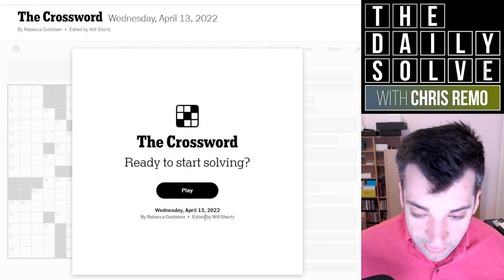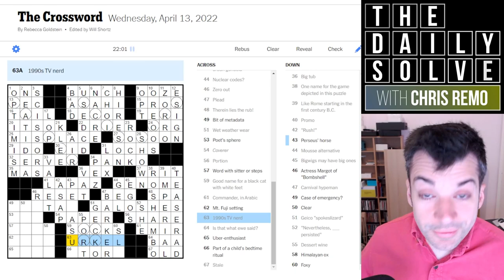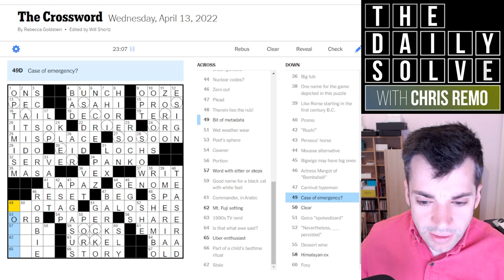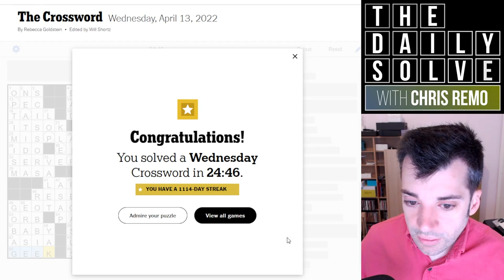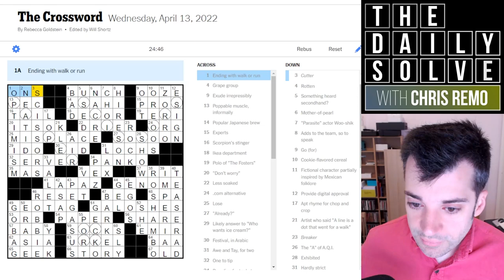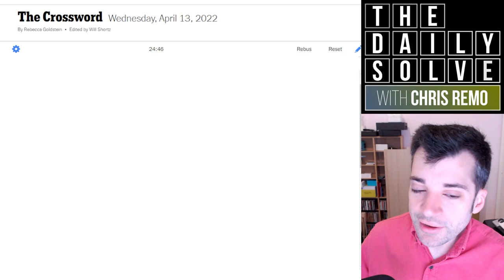This Crossword is Playing Games - 13 April 2022 New York Times Crossword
Unlike some recent crossword themes, you'll really need to understand what's going on with this one to complete the grid. But when you do, it'll give you a solving boost! Join me for the solve.

This is the New York Times crossword puzzle for Wednesday, 13 April 2022:

00:00 Introduction
01:50 Today's solve
27:09 Puzzle recap
29:55 Yesterday's clues
33:31 Epilogue